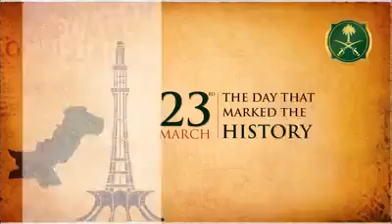Pakistan's Revolution Day 23 March 2019 (Faiz Ahmed Faiz poetry) Gwadar Askari Associates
GWADAR ASKARI ASSOCIATES dealing in Gwadar, since last 17 years. A dedicated team that includes Retd. Army and Navy officers are providing fair and real solutions to your queries and requirements. Contact our dedicated team, to discuss your investment plans and to sell your assets at its maximum value.
GWADAR ASKARI ASSOCIATES also deals in DHA Karachi, DHA City Karachi, Bahria Town Karachi, DHA Lahore and DHA Peshawar.

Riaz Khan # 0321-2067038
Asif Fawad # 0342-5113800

Best Regards,
Brig (R) Muhammad Jamil
Chief Executive